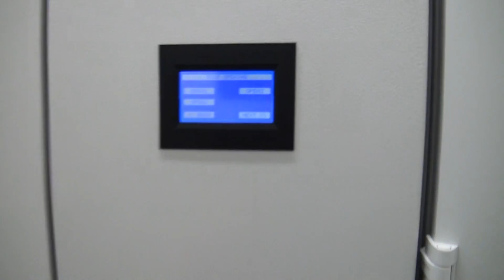Rittal LCP Touch Screen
Shows the features of the Rittal LCP touch screen